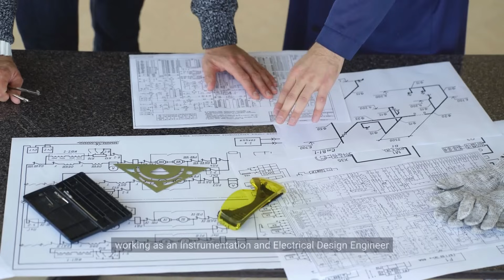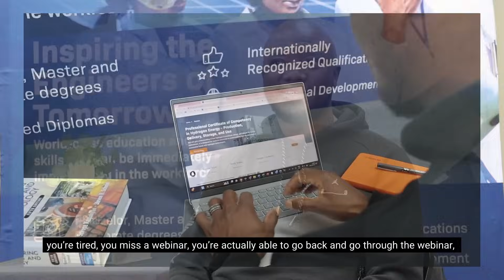From Master's to Doctorate: Hezrone Mujawo's Deepening Expertise in Industrial Automation at EIT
Hezrone Mujawo is an EIT Doctorate student from South Africa. He holds an Advanced Diploma, Bachelor of Science degree and Masters degree in Industrial Automation. He shares his academic journey through his association with EIT.

Chapters:
0:00 Hezrone Mujawo's introduction
0:37 When did you know you wanted to be an engineer?
1:12 How has furthering your studies with EIT progressed your career?
2:17 What were your responsibilities at your previous job?
3:08 Why did you choose to study through EIT?
4:05 Why did you choose to study Industrial Automation?
4:36 What has EIT taught you over the past few years?
5:22 Have you used any of your learnings from EIT in real-life situations?
6:50 How would you describe your work, life and study balance?
7:20 What have you gained in your personal development by studying through EIT?